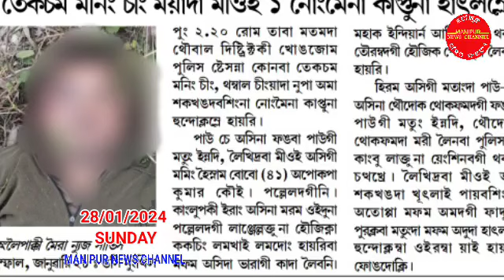Miyoi ama nongmeina kaptuna hatlamle